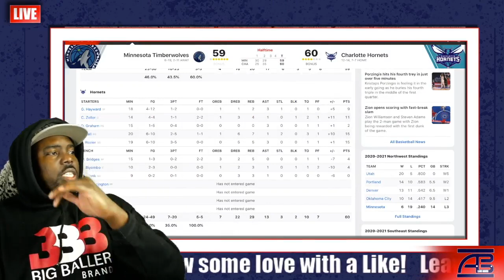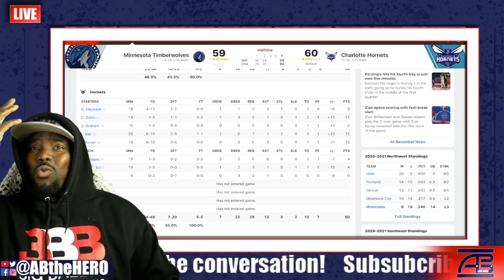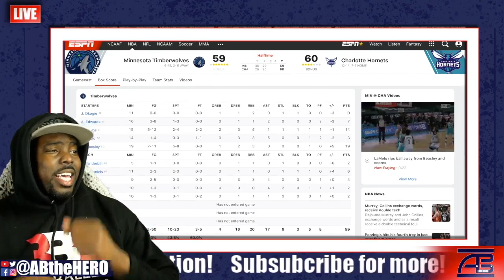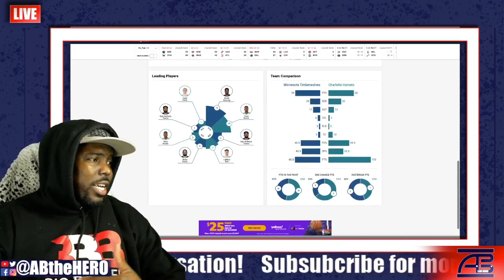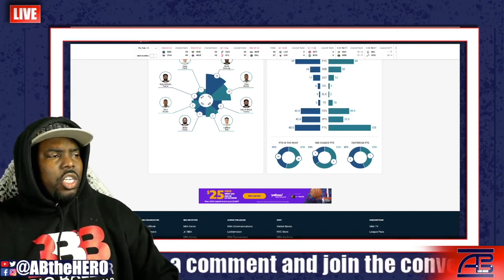Charlotte Hornets vs Minnesotta Timberwolves Halftime Show!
Charlotte Hornets vs Minnesota Timberwolves Halftime Show!

ABtheHERO.com